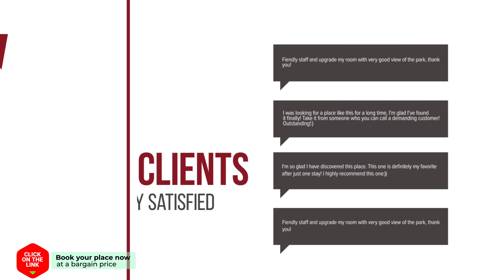De Weerrib hotel review | Hotels in Ossenzijl | Netherlands Hotels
De Weerrib hotel video review. Hotels in Ossenzijl, european 3 stars hotels.